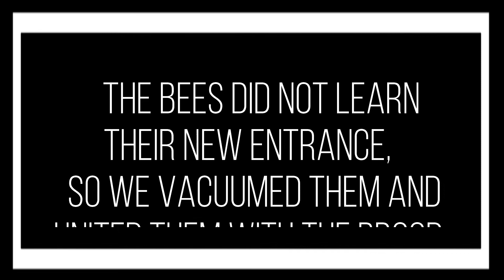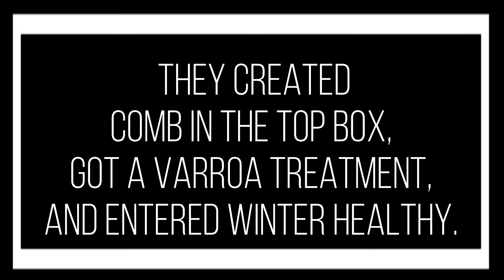How to Do a Cut-Out: After Care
After a beekeeper removes a honey bee colony from a building or tree trunk, some crucial care takes place 4 days later. Dr. David T. Peck will walk you through these steps in a short video that includes important close-ups and details.